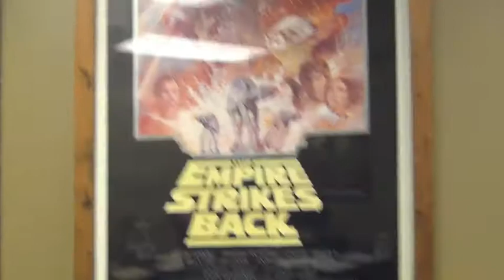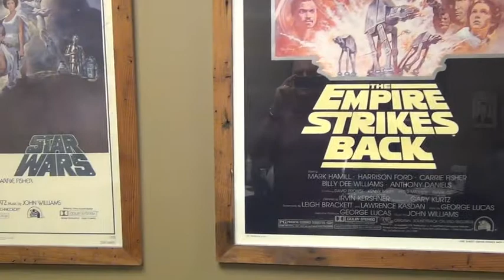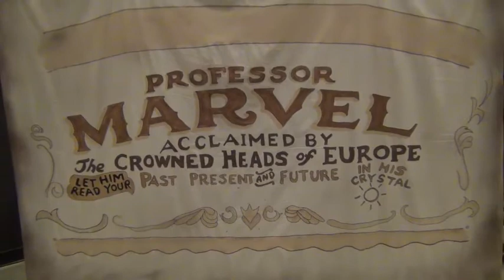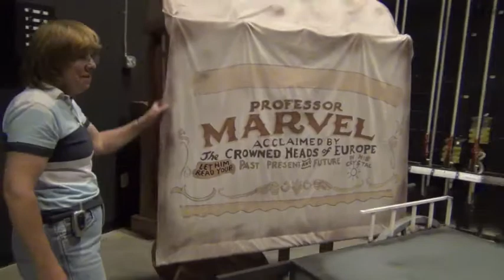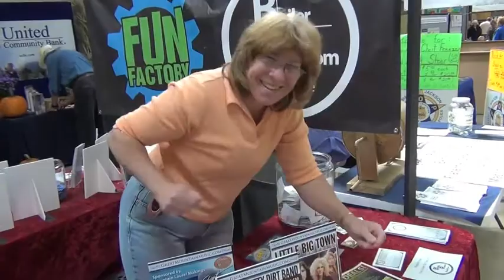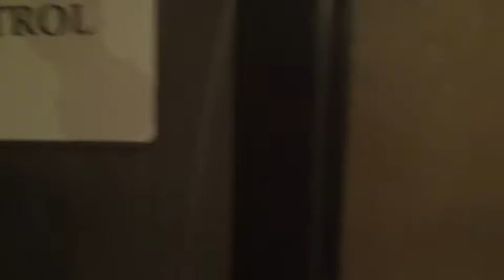First Dress Circle EpisodeTwo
It takes an army...